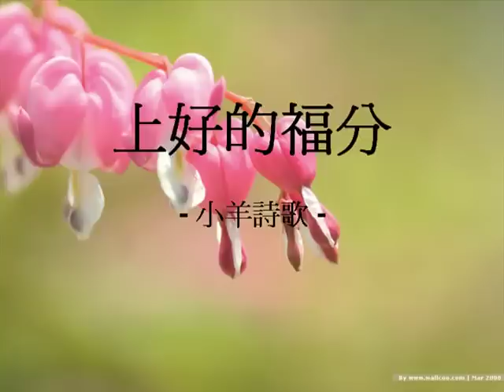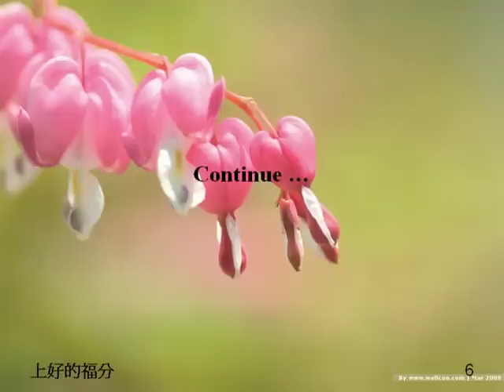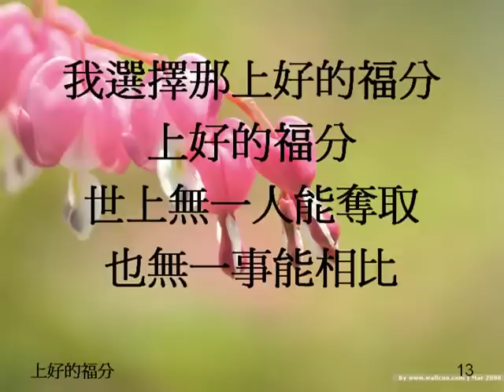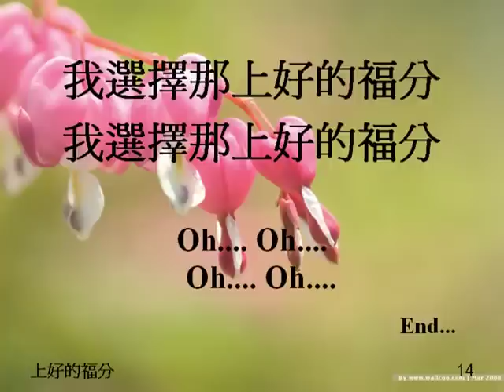上好的福分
小羊詩歌作品: 我願意 - 小羊創作詩歌專輯